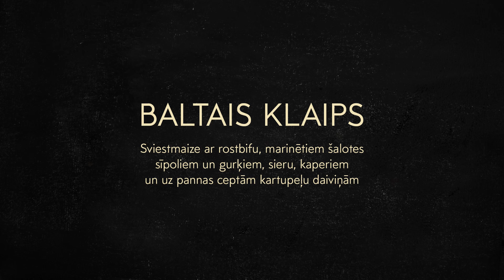FAZER GARDĀ BALTAIS KLAIPS. Sviestmaize ar rostbifu, marinētiem Šalotes sīpoliem. Garšo lieliski.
FAZER GARDĀ BALTAIS KLAIPS
Izcilība katrā klaipā.

Sviestmaize ar rostbifu, marinētiem Šalotes sīpoliem un gurķiem, sieru, kaperiem un uz pannas ceptām kartupeļu daiviņām. Nosien rostbifu, apviļā un liec krāsnī cepties, sagriez ripiņās Šalotes sīpolus un gurķus, pievieno ķiploku, citrona sulu, cukuru, sāli un viegli iemarinē. Uz pannas apgrauzdē maizes šķēli, uzliec sieru, lai sāk kust. Uz pannas apcep kartupeļu daiviņas ar rozmarīnu, izkārto sārtā rostbifa škēles, uzliec Šalotes sīpolus un pikantu mērci, sviesmaizei pārber kaperus un svaigi maltus piparus.

FAZER GARDĀ
Garšo lieliski.